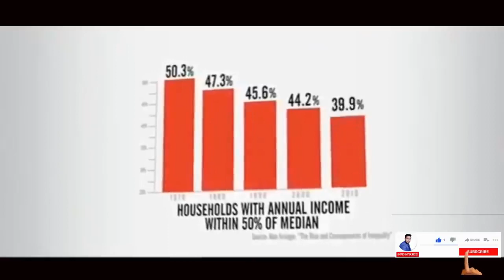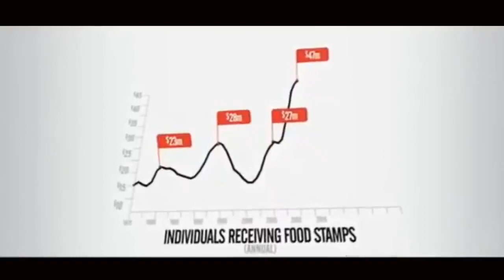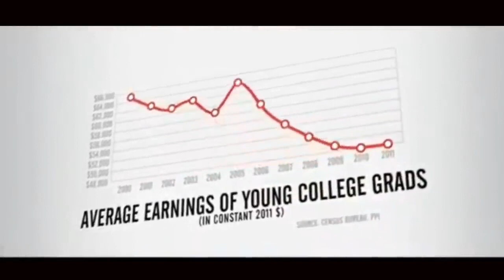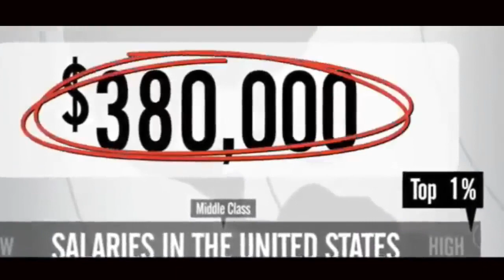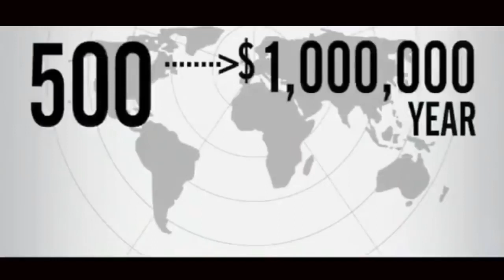Why Direct Selling - Network Marketing HD Hindi 2021 Robert T Kiyosaki & Eric Worre